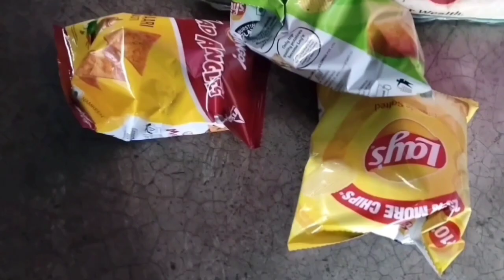ଆସନ୍ତୁ ଦେଖିବା ଦଉଡ଼ି ଉପରେ ଖେଳ || ପିଲାଟା କଣ ହଉଚି ସକାଳୁ ସକାଳୁ // mr Acharya vlogs